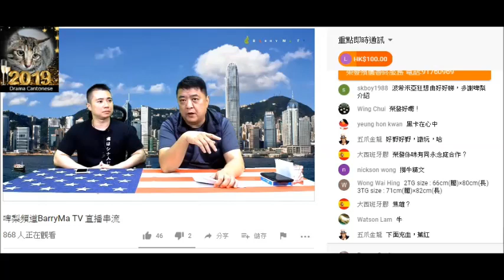20190313 啤梨晚報撚屌馬健賢Barry Ma俾腦殘追問黑咭就俾sample腦殘睇，又係拖字訣鳩吹遲啲印，仲鳩吹腦殘唔係會員係咁屌